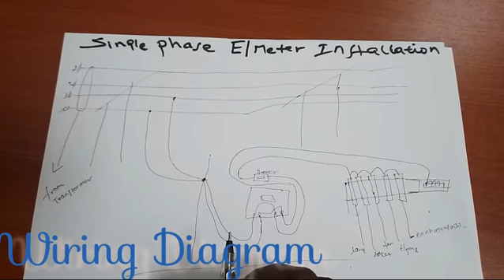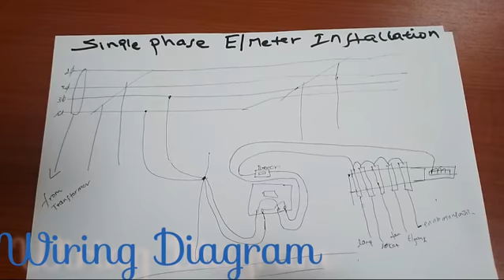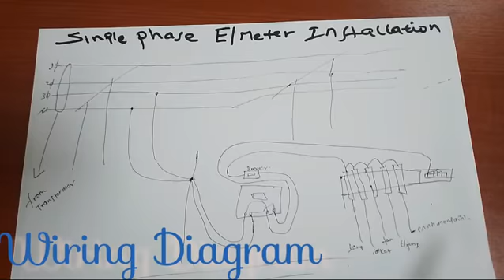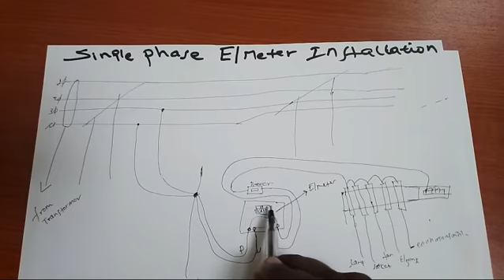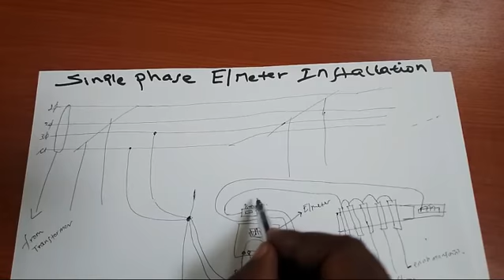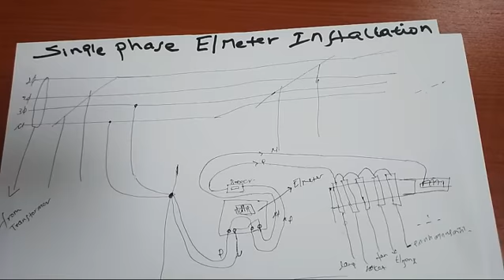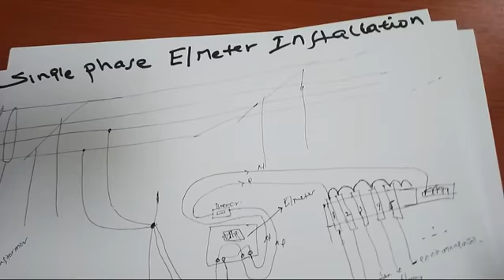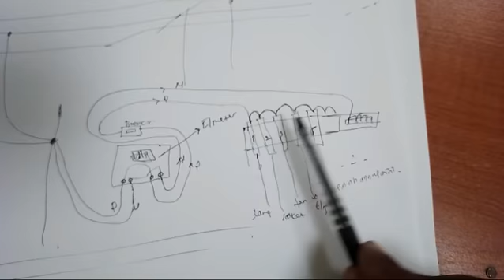Single phase energy meter installation/የሲንግል ፌዝ ቆጣሪ አሰራር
In this Ethio Electrical Installation YouTube Channel all of my followers get knowledge about General House Electrical Installation, Electrical wiring Diagram , Electrical installation design, total Electrical Installation, Electrical installation types, Electrical Practical Work , Single way or one way types of switches, Intermediates types of Switches , two Way  Switch, types of socket, how to work socket installation,  Parallel Electrical connections, Series Electrical Installation, Combinational electrical installations, Digital melt meter, series and parallel load battery installations, types of Bulb or lamp, types of breakers and capacity of breakers, how to install breakers, cable size calculation, breaker  capacity calculation. if you have any types of questions all of you contact by bellow listed social medias.

Ethio Installation, In this channel you will get more and more knowledge about Electrical installation,Electrical installation Design, Different types of Swichs,wiring diagrams,about breakes and more. Single phase energy meter installation/የሲንግል ፌዝ ቆጣሪ አሰራር